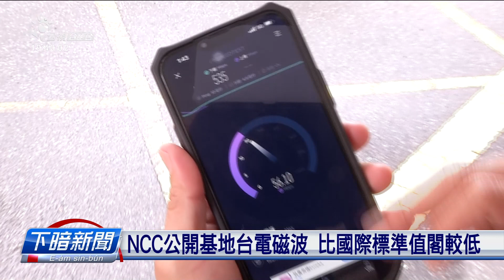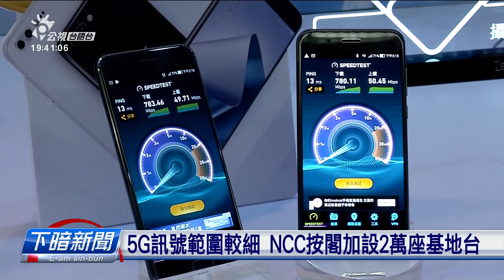NCC公開基地台電磁波 比國際標準值低 | 每日新聞的部分 | 台語台新聞 | 20221213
台灣各地頭三不五時，就有民眾煩惱電信基地台對健康會有影響，要求拆除；拆了又閣發現訊號傷䆀，閣要求裝倒轉去的案例也有。NCC委託第三方機構，測驗台灣的4G/5G基地台電磁波，講台灣基地台的電磁波低過國際標準值真濟。